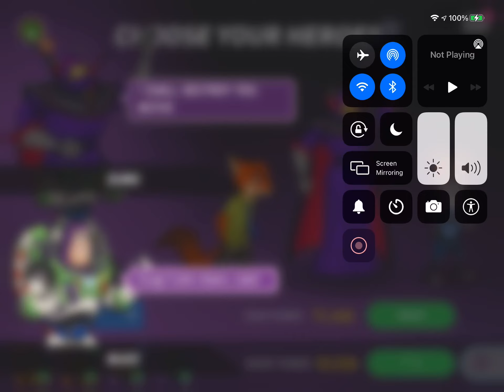February 2, 2021